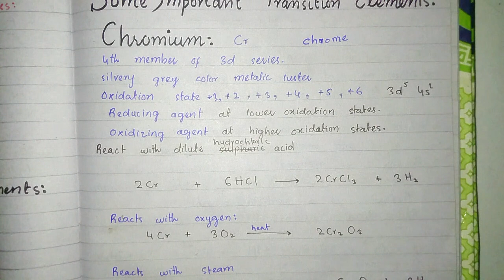Chromium and potassium dichromate lec #8 || Important Transition Elements class 12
chemistryclass 12

chromium
potassium dichromate